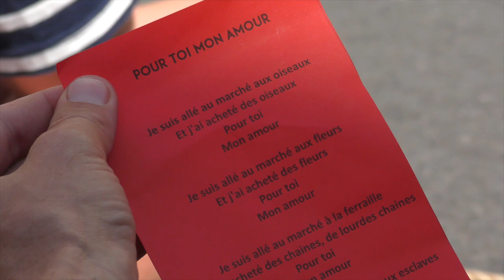AURILLAC FESTIVAL 2019 : OCTOBRE (Textes Jacques Prévert) Nicolas Beauvillain & Jacques Ville (ITW)